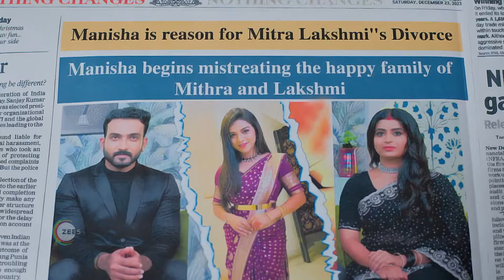Soubhagyavati Bhava | Premiere Ep 300 Preview - Jul 22 2024 | Kannada | ZEE5